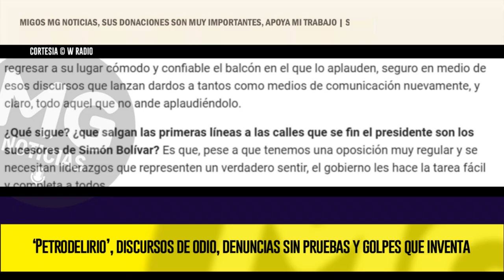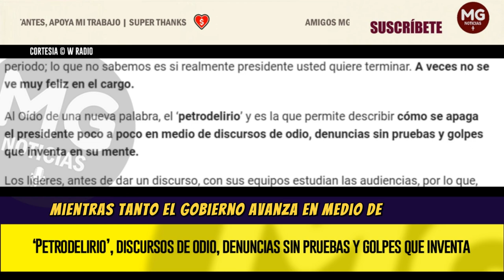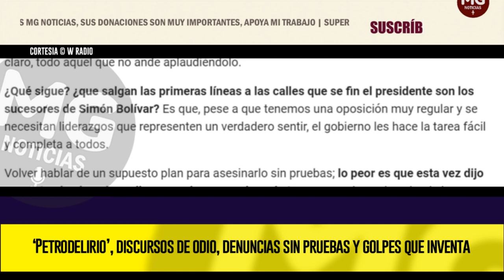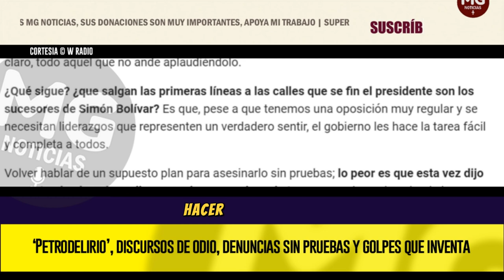"PETRODELIRIO" 🛑 ¿Realmente está en condiciones de manejar el país?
Los líderes, antes de dar un discurso, con sus equipos estudian las audiencias, por lo que, entendiendo el público a qué se dirigen, enfocan la intención. Esta vez, el presidente se encontraría en el encuentro de medios alternativos al que asistieron medios independientes, influenciadores y algunos defensores del Gobierno con cuentas de X muy robustas. De ahí uno puede empezar a entender el tono de su mensaje.
W RADIO